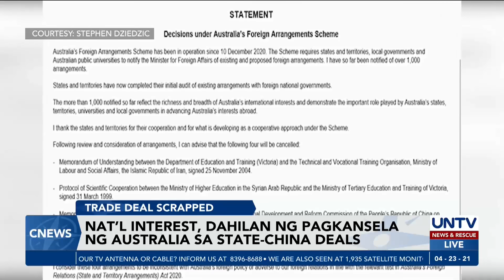Nat’l interest, dahilan ng pagkansela ng Australia sa China’s Belt and Road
Dahil nais ng Australia na proteksyunan ang kanilang national interest, kinansela ng bansa ang Belt and Road Deal sa pagitan ng Victoria state at ng Beijing.